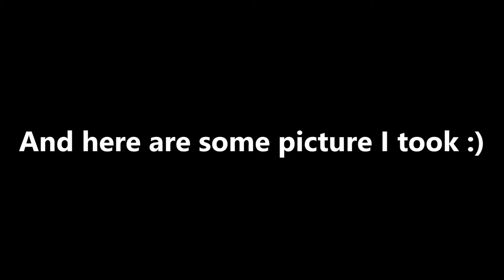New SWT Class 707 in Clapham + Class 20 LT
READ FIRST:
This was filmed on 27/12/2016 at Clapham Junction.
I will next film this train when it is in service in April 2017.
The Units in this video were:
707003
707004